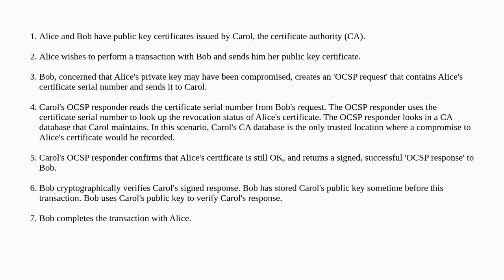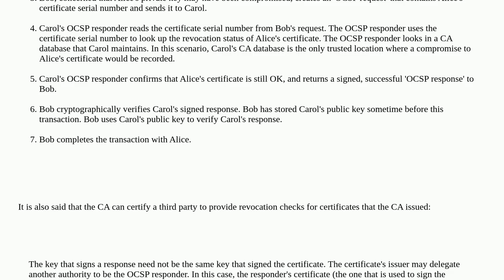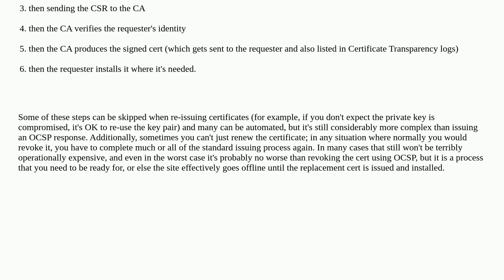Security: How is issuing a certificate revocation response different from re-issuing the certific...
How is issuing a certificate revocation response different from re-issuing the certificate itself?

A special thanks goes out to the community

  certificate-revocation certificate-authority tls